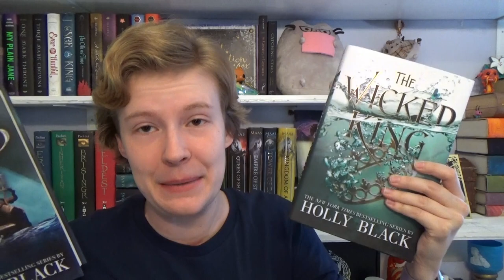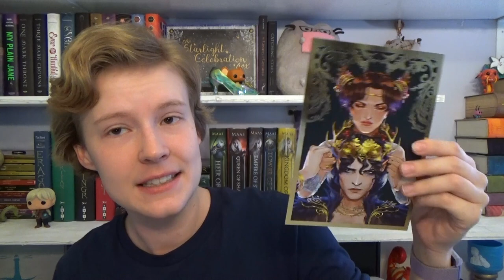Wicked King (No Spoilers)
After the jaw-dropping revelation that Oak is the heir to Faerie, Jude must keep her younger brother safe. To do so, she has bound the wicked king, Cardan, to her, and made herself the power behind the throne. Navigating the constantly shifting political alliances of Faerie would be difficult enough if Cardan were easy to control. But he does everything in his power to humiliate and undermine her even as his fascination with her remains undiminished.

When it becomes all too clear that someone close to Jude means to betray her, threatening her own life and the lives of everyone she loves, Jude must uncover the traitor and fight her own complicated feelings for Cardan to maintain control as a mortal in a Faerie world.